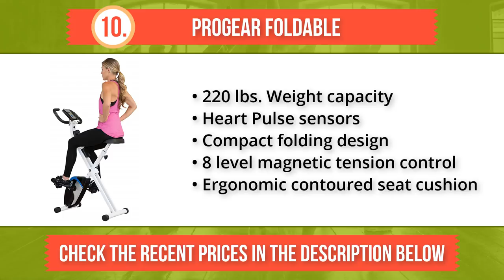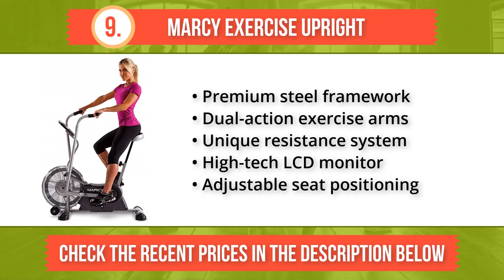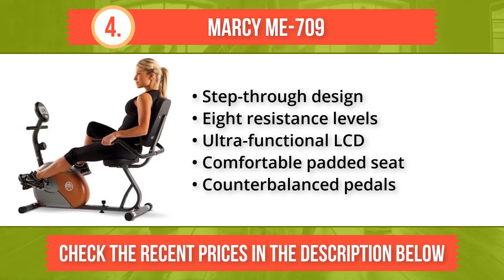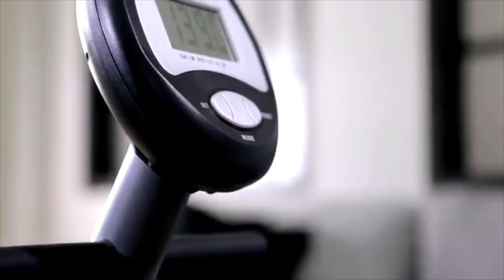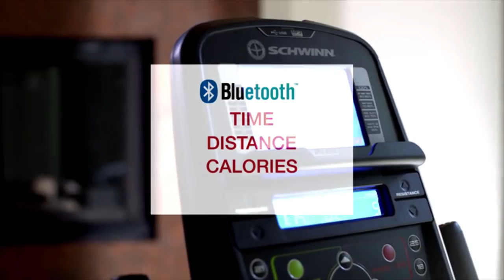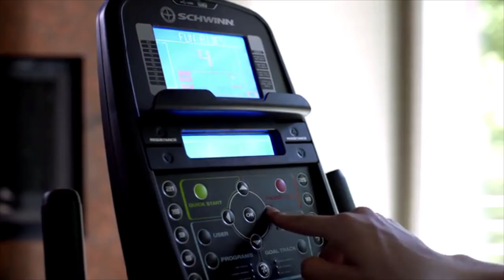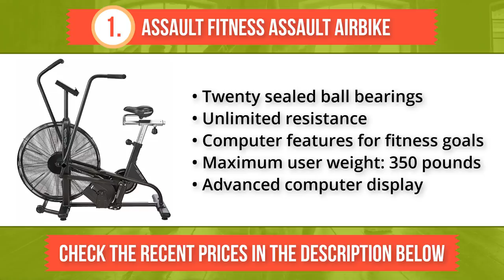⭐️✔️ 10 Best Exercise Bikes 2019 👍🏻⭐️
THE BEST EXERCISE BIKE IN 2019:
1. Assault Fitness Assault AirBike
2. Schwinn 270 Recumbent Bike
3. Sunny Health & Fitness Pro
4. Marcy ME-709
5. Schwinn 230 Recumbent Bike
6. Sunny Health & Fitness SF-B1002
7. DeskCycle Under Desk
8. Stamina Elite
9. Marcy Exercise Upright
10. ProGear Foldable
Tired of the hassle and the expense of going to the local exercise center to work out? Tired of the frustration of never finding a parking spot in an already overflowing parking lot? Then look for the comfort in your own home while working out on the best exercise bike on the market. Often referred to as a stationary bike, exercise bikes today include the latest in technology to ensure that you get a proper work out each and every time. Toning leg and thigh muscles to perfection while tightening abs, the best exercise bike will provide you the best work out you have ever experienced without all the hassles.

Today, there are an unlimited amount of exercise bikes on the market. From portable to stationary, to settings that will challenge you each and every time you get on, the best exercise bike gives you a full workout in less than an hour. With many styles to select from, we have taken the liberty to introduce you to the best exercise bike on the market with a short video that will highlight the features found on this well-rounded machine.

Please take a moment and watch the following video of what we believe to be the best exercise bike available today.